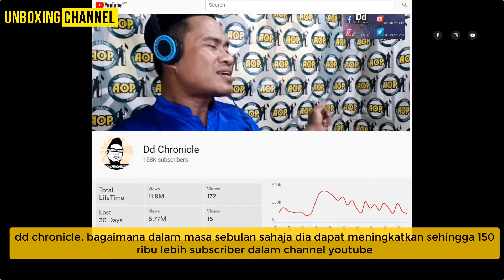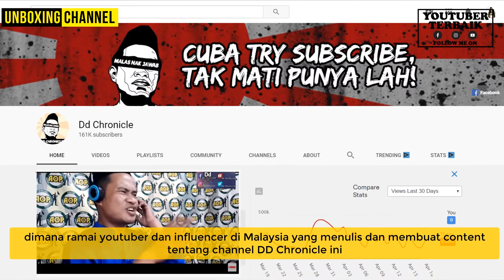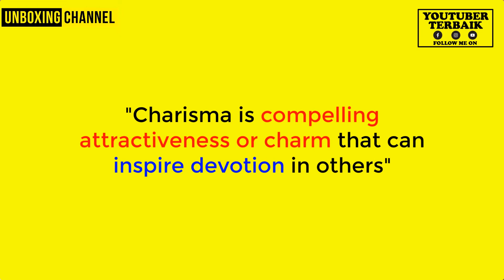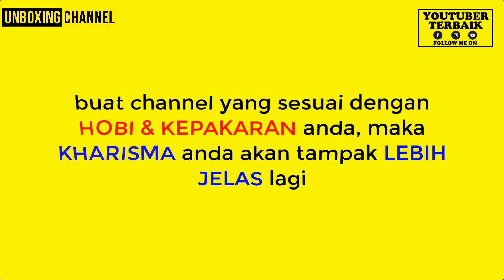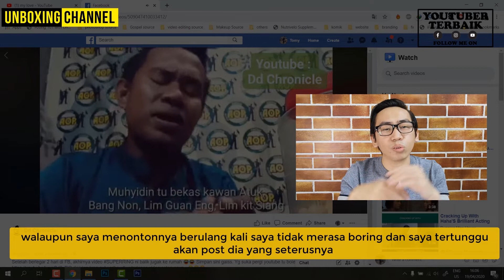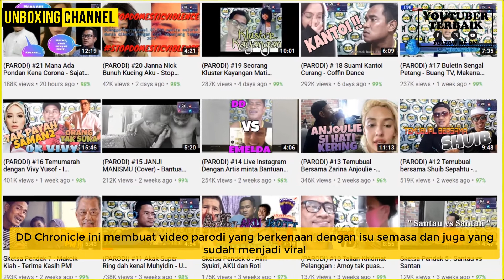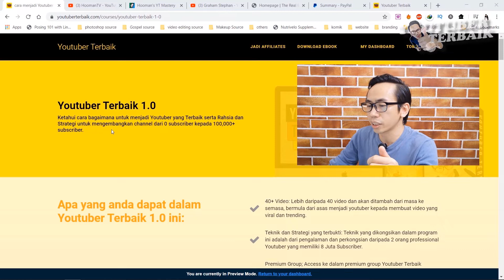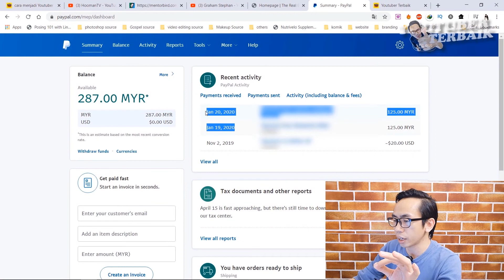UNBOXING CHANNEL - DD CHRONICLE PART 1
Unboxing Channel merupakan siri baru dalam Youtuber Terbaik - Saya akan review dan kongsikan faktor/ sebab suatu channel itu memiliki subscriber dan view yang banyak.

Youtuber Terbaik ini adalah di hostkan oleh Tomy Sam yang merupakan multimedia designer / media marketing. Channel ini mengongsikan  tips dan teknik bagaimana untuk optimumkan channel/video anda agar boleh meningkatkan view serta subscriber pada channel anda.